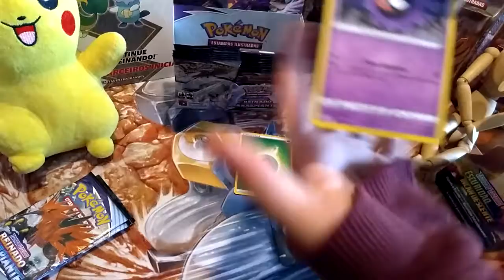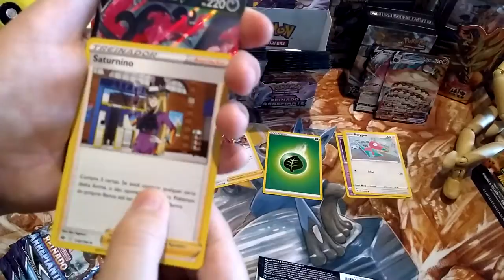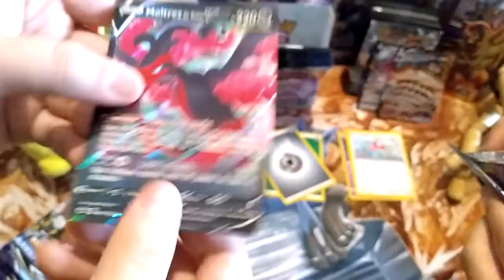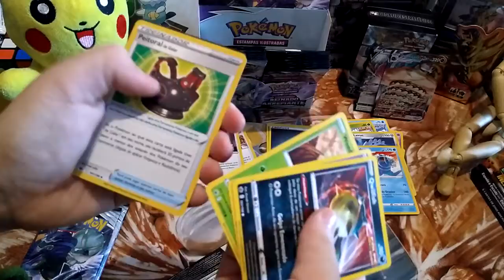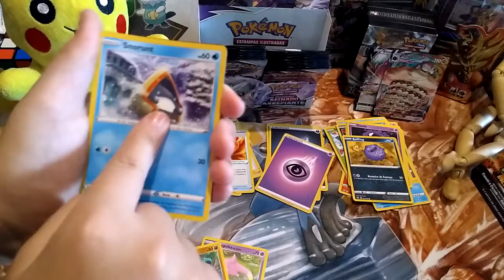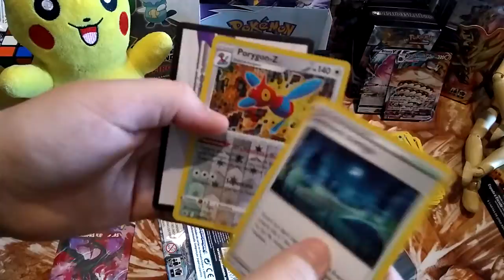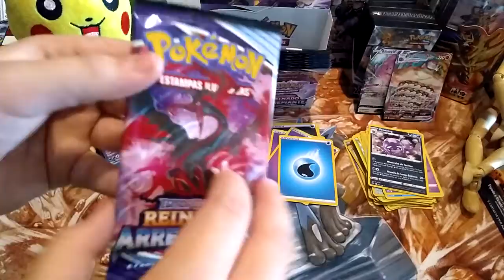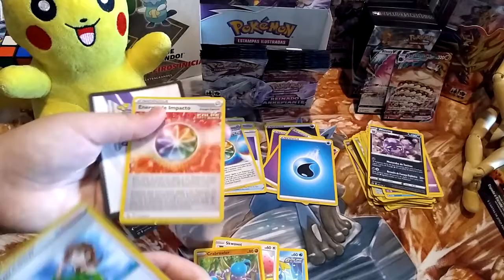Unboxing box de Boosters Pokémon TCG EE6 Reinado Arrepriante parte 2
Vem com a gente conferir a parte 2 do unboxing.
Dessa vez vamos abrir um box de Boosters Pokémon TCG Espada e Escudo 6 Reinado Arrepriante.
Vamos abrir de 10 em 10 booster e fazer alguns shorts abrindo 1 booster.

ah. se vc quiser comprar algum produto pokemon da uma olhadinha nessa loja do link a baixo. comprando lá vc ajuda o nosso canal, alem de aproveitar para comprar produtos originais de otima qualidade e com um super preço!